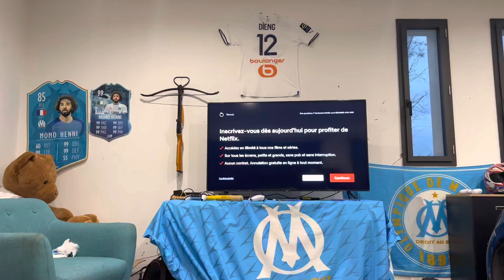Le grand debrief de momo henni après la première défaite de L'OM contre Ajaccio en ligue 1